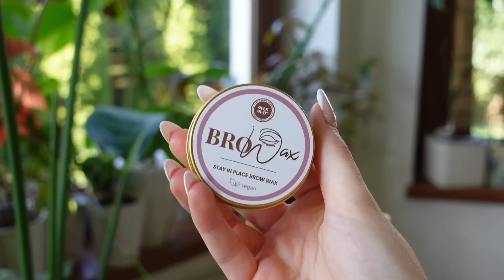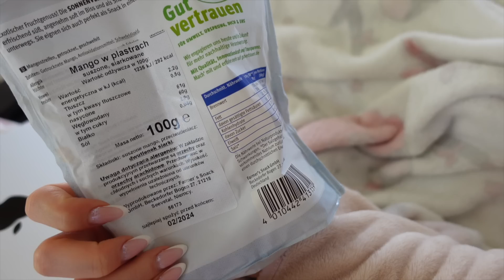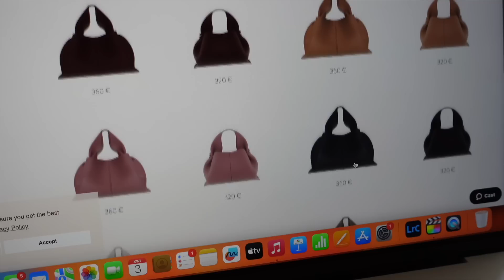VLOG: Mam ADHD? Wieczorna rutyna🌙 INFLU przekłamują rzeczywistość? Zakupy do domu i aerial joga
Nowe body bambusowe mojej marki Marantis kupisz tutaj Ja noszę je w rozmiarze XS lub S, jeśli jesteś między dwoma rozmiarami to wybierz większe :)

» GRUPA O WŁOSACH NA FB

FAQ:
» Jestem Angelika, nie Ania :P
» 1996r.
» Olsztyn
» Mam 2 koty brytyjskie i psa rasy pomeranian
» 163 cm wzrostu
» Moja waga oscyluje teraz w granicach 48-50 kg
» Wymiary (sprawdzane na wydechu) kwiecień 2023:
Barki: 98 cm
Talia: 62 cm
Kości biodrowe: 88 cm
Najszersze miejsce w biodrach: 93 cm
Biust: 88 cm

Niektóre linki w opisie filmu są afiliacyjne / reklama mojej marki Mexmo i Marantis